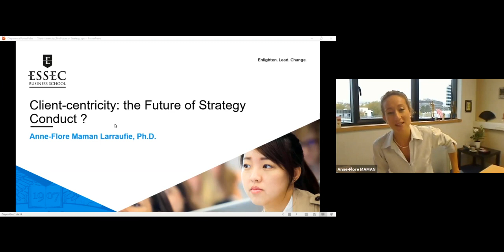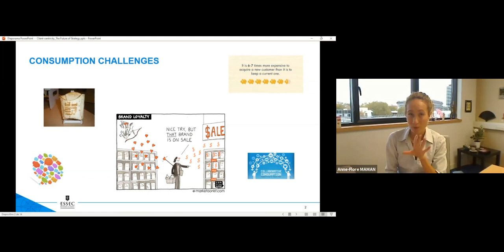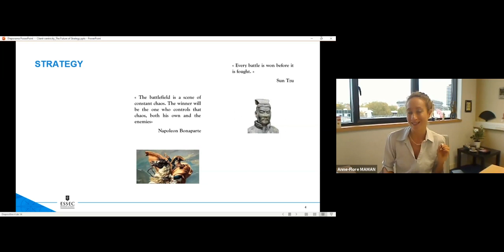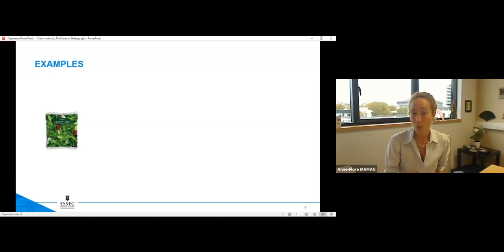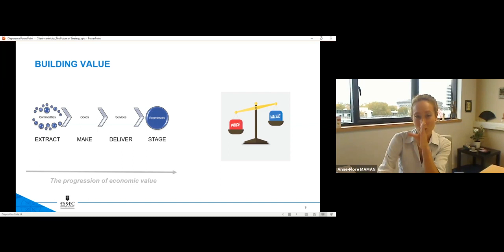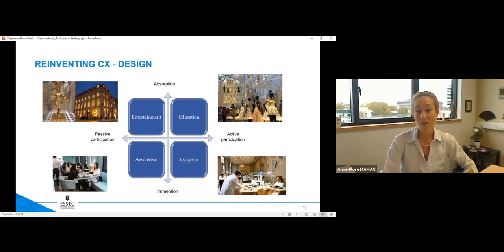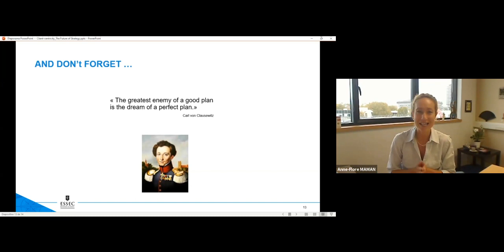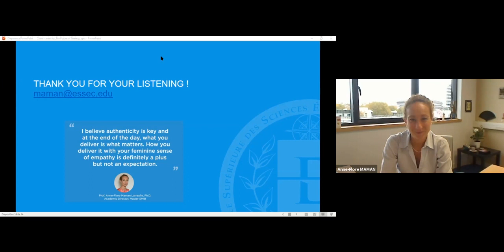Client centricity: The Future of Strategy Conduct ?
Masterclass for ESSEC APAC (Oct 2021).

Clients, consumers, customers, patients : simple common words encompassing a highly complex reality of habits, behaviours and values of consumption. Understanding these last is no more enough to anticipate moves triggered by external events such as the Covid-19 pandemic. While traditional companies have been used to conducting market research and client insight studies, new entrants have shaped their whole strategy around the consumer who becomes their most valuable asset. This is called C-centricity.
In this masterclass we question how much C-centricity is a golden nugget for all companies and what it implies in terms of client experience.